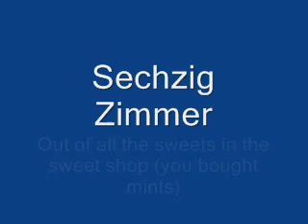Out of all the sweets in the sweet shop (you bought mints!)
SZ goes PopPunk

Out of all the sweets in teh sweet shop you bought mints
Could have bought a twix at teh sweet shop, you bought mints =/